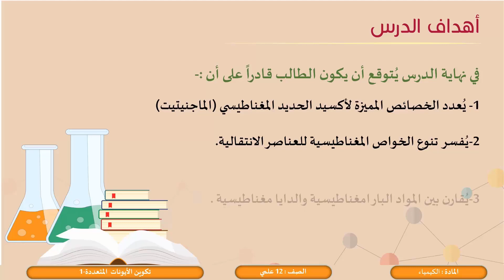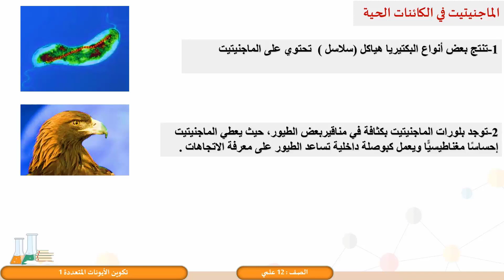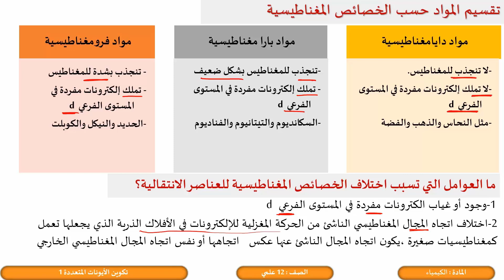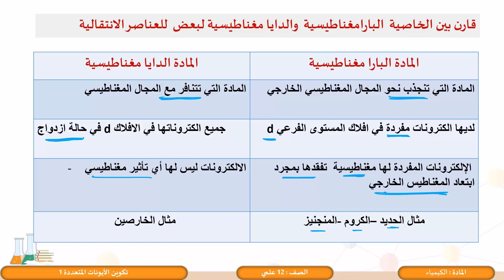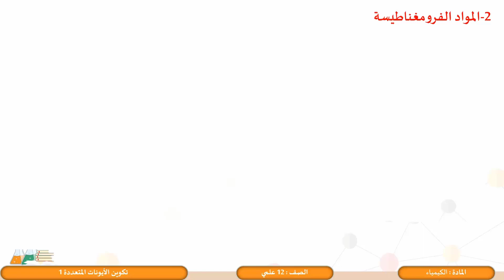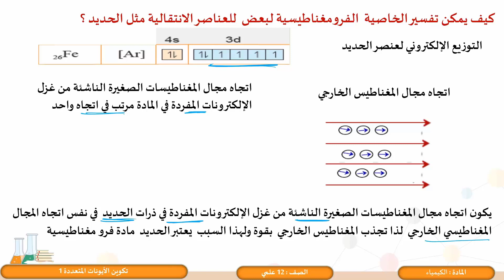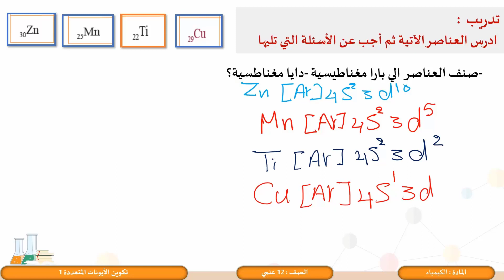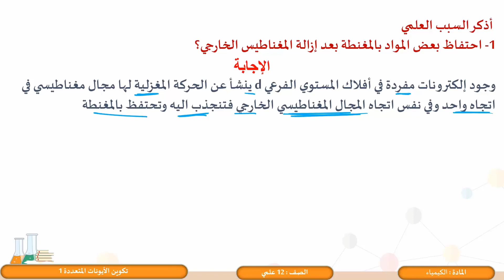الصف الثاني عشر المسار العلمي الكيمياء تكوين الأيونات المتعددة 1